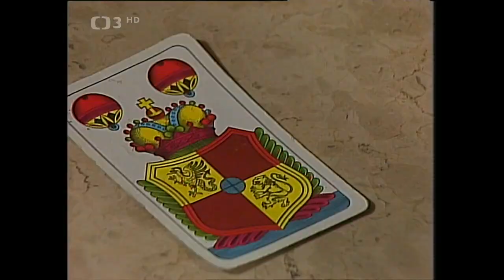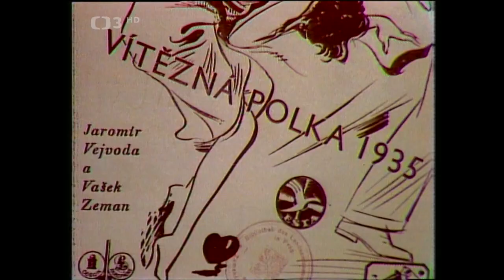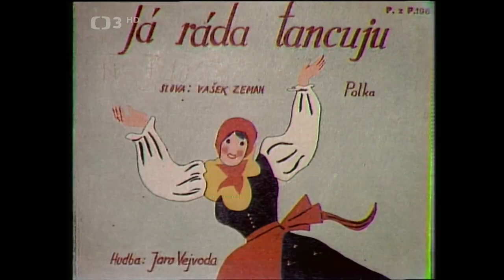Zahrajte tu moji ❖ uvádí Jaroslav Satoranský (1992) (Dechovka)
✂︎ Písničky k devadesátému výročí narození tří velikánů české dechovky Josefa Poncara, Karla Vacka a Jaromíra Vejvody uvádí Jaroslav Satoranský (1992). Kamera J. Nekuda. Režie Z. Havlíček
Pořad pro přátele dechové hudby přinese oblíbené písně tří legendárních skladatelů Josefa Poncara, Karla Vacka a Jaromíra Vejvody, kteří v březnu 1992 oslavili svoje devadesátiny. Ze známých melodií mj. uslyšíte Přes dvě vesnice, Karlíčku můj, Šumařinka, Hej, paní mámo, Čtyři páry bílejch koní, Fůra slámy, Škoda lásky, Jednou, dvakrát a Zelené háje. Zpívají M. Chladil, N. Urbánková, J. Zíma, J. Korn, K. Hála, K. Bláha, K. Gult a další.